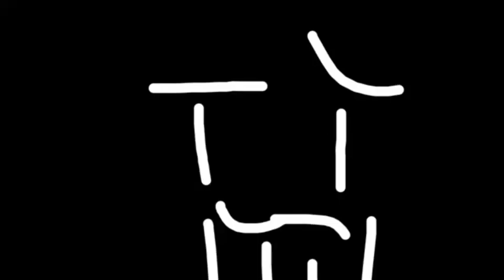Cartoon Network Letter R For 2 People Scream (UNFINISHED)